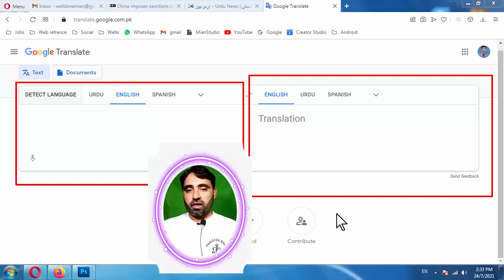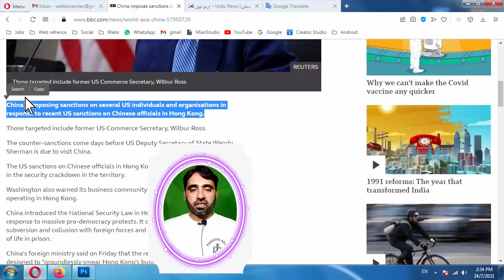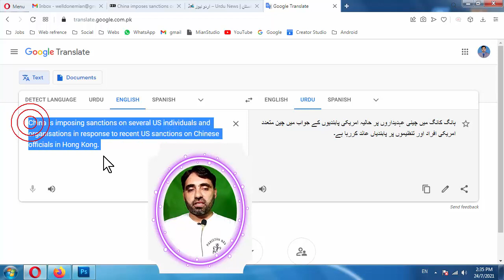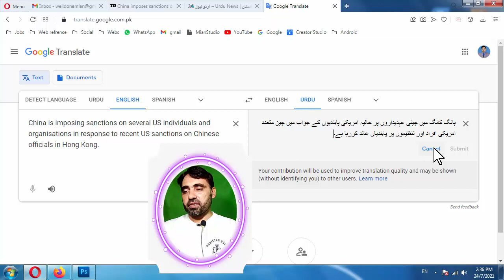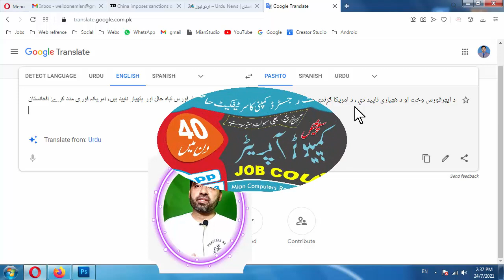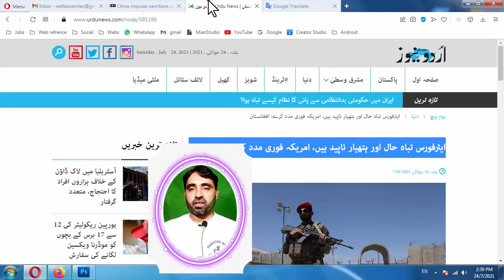Google Translator | How to Speak any language | Chat in any language | Text Translator | Mian Studio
How to translate text with Google Translator
How to Speak any language
How to Translate all languages
How to translate mother language into foreign language
Which is best online language translator online
Mian Studio

YouTube.com/MianStudio